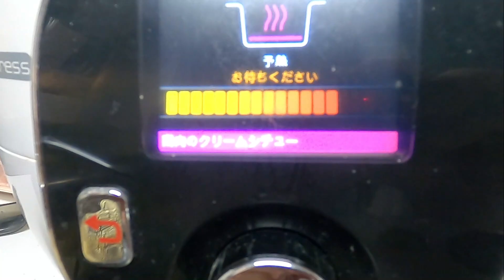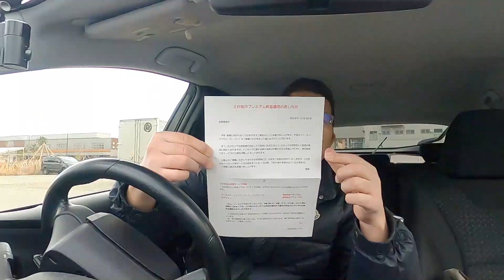物価の上昇、気になるレベル。 独身とも50代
物価の上昇、いいことだ！
ずっとそう思っていたが、最近はやや気になるレベル。
日用品や食材が、思った以上に上がってる。
たかが数％ではあるものの、物によってはかなりのUP。
収入のない私には、ジャブの様に効いてくる。